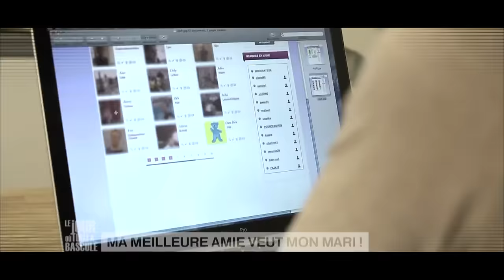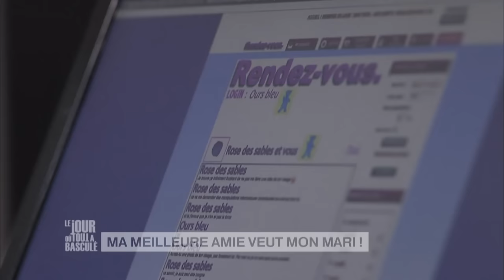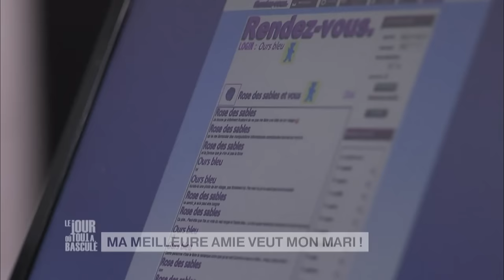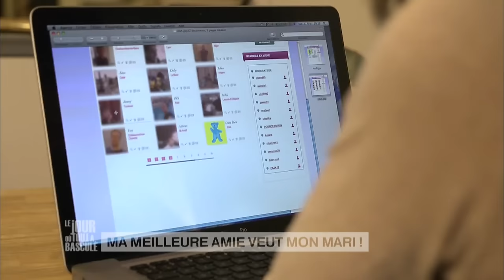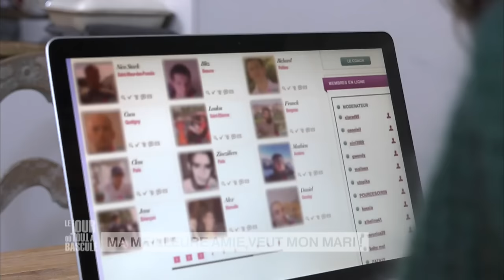Le Jour où tout a basculé - Meilleure amie d'enfance - E120S2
Une salariée stressée et harassée tombe sous la coupe d’un gourou qui la pousse à se couper de sa famille.